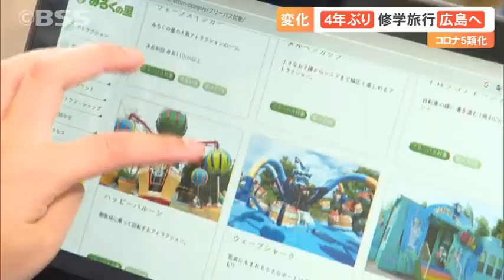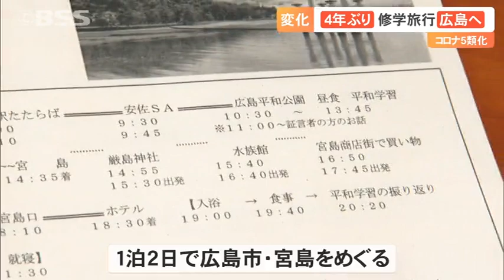修学旅行は広島解禁…応援団は声出し解禁で気合十分 新型コロナ５類引き下げを受け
新型コロナの感染症法上の位置づけが５類へ引き下げとなったことで、生活にも様々な変化が出ています。
小学校では修学旅行の時期。コロナ禍の行き先は鳥取島根がほとんどでしたが、ついに広島旅行が解禁。

そして、声出し解禁で応援団長も、気合が入っています！